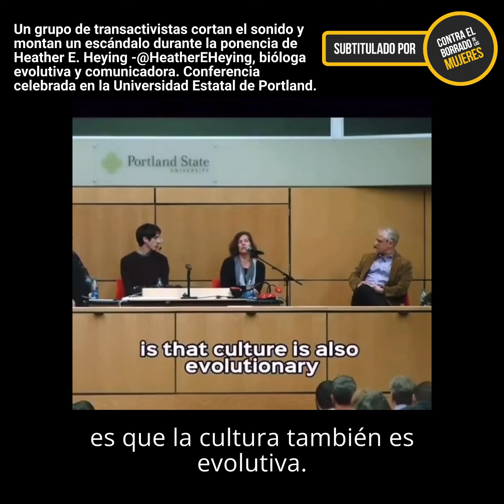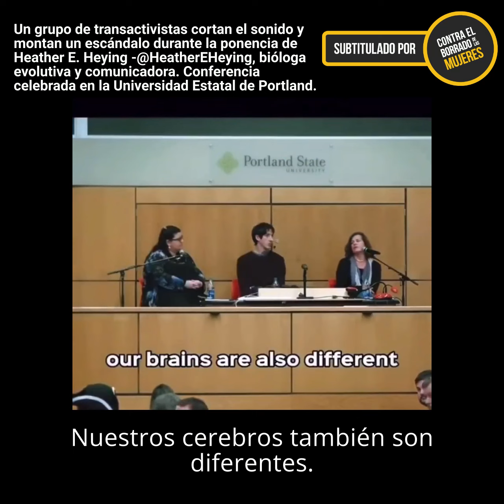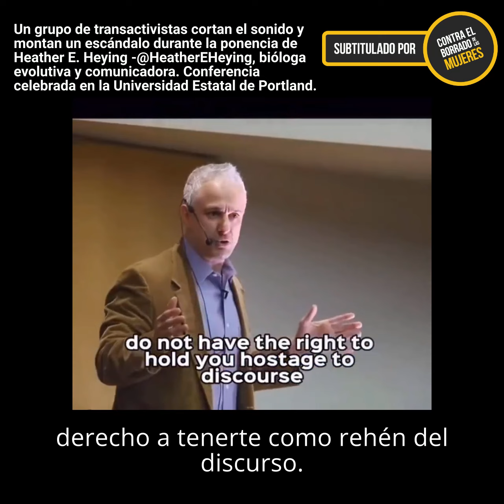Transactivistas saboteando conferencia de la bióloga Heather E. Heying en Portland State University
Transactivistas cortan el sonido e intentan sabotear la conferencia de la bióloga evolutiva Heather E. Heying  en la Portland State University  de EEUU.

Ayúdanos a denunciar con el contraelborradodelasmujeres